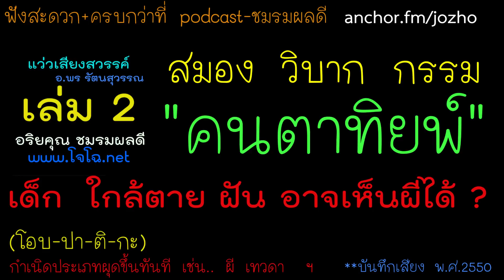214.สมองคนตาทิพย์ : & เด็กเล็ก คนใกล้ตาย ฝัน-เห็นคนตายได้?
เสียงอ่านรวมทั้งฉบับ ทุกเรื่อง ดูที่นี่ สนับสนุนร่วมบุญได้ง่าย ๆ ด้วยการ แชร์ ถูกใจ +ติดตาม : || เสียงอ่านหนังสือ โดย.. อริยคุณ (โจโฉ เสียงธรรม ชมรมผลดี )